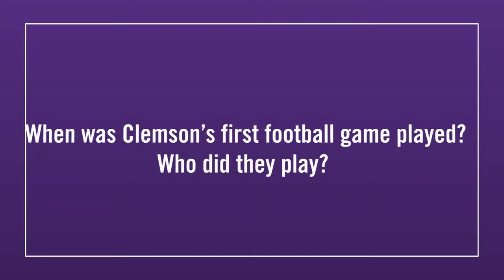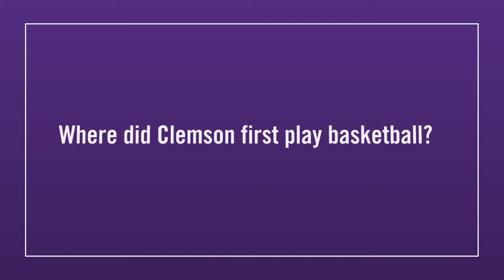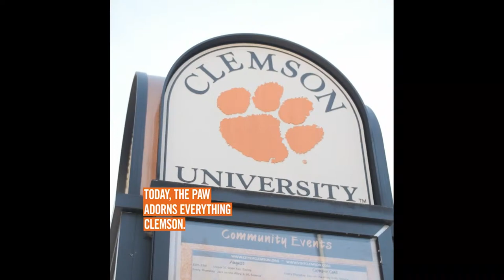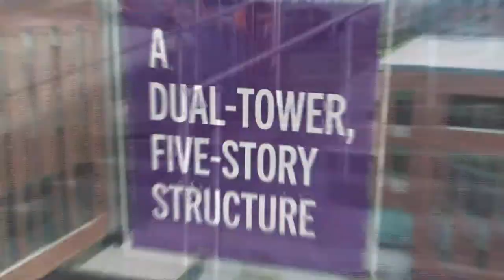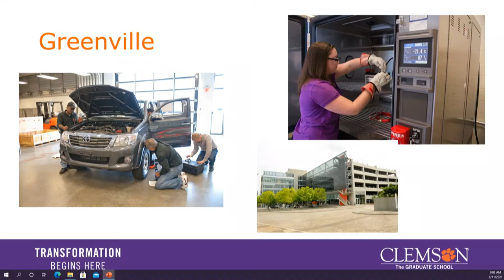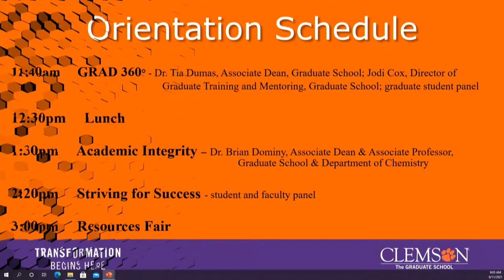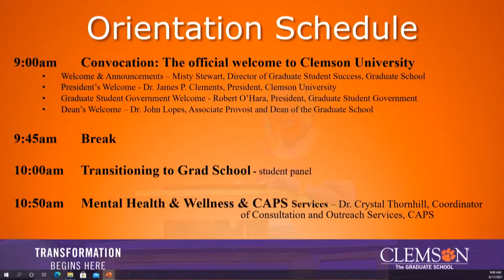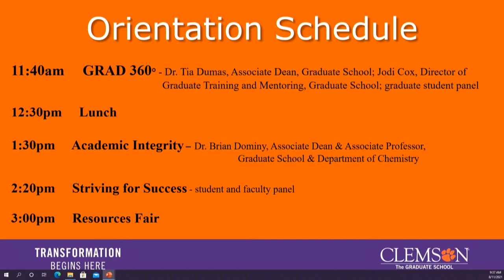Clemson 2021 Graduate School Convocation AM